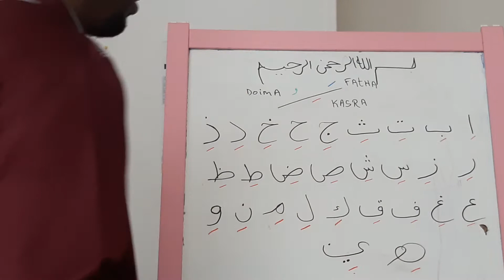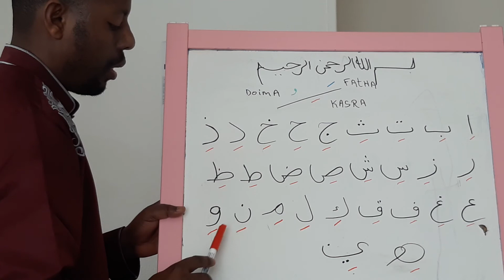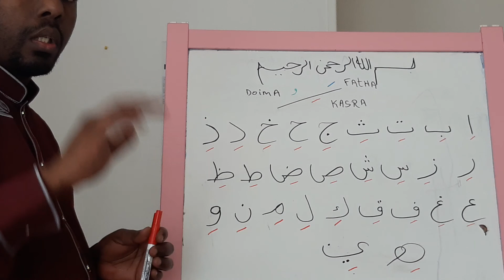leçon 3 les lettres Arabes kasra